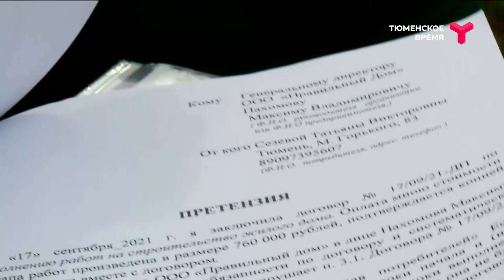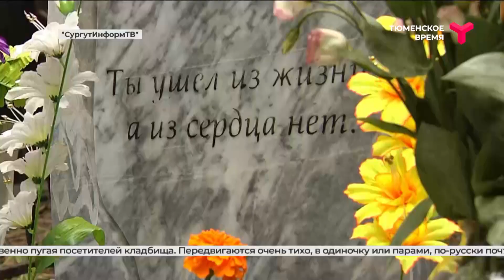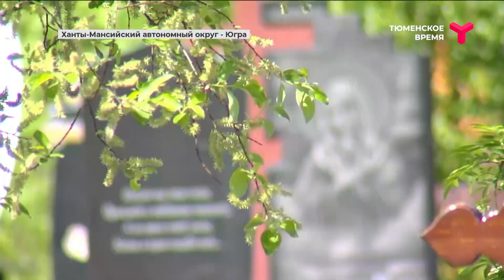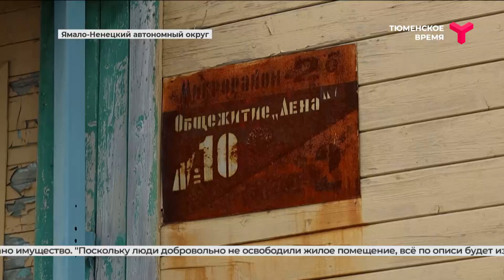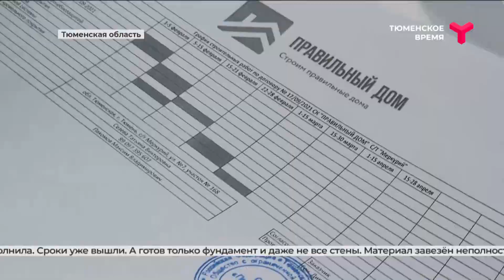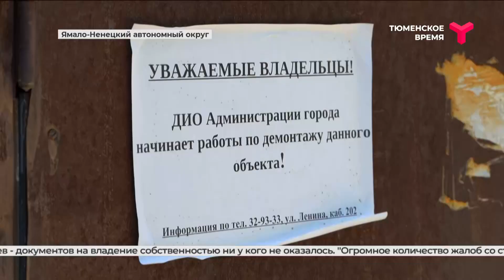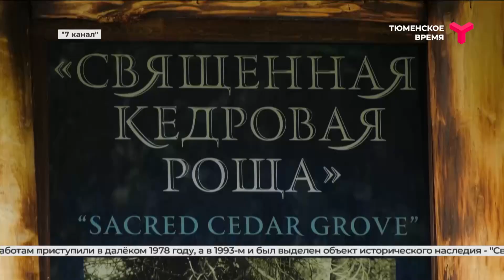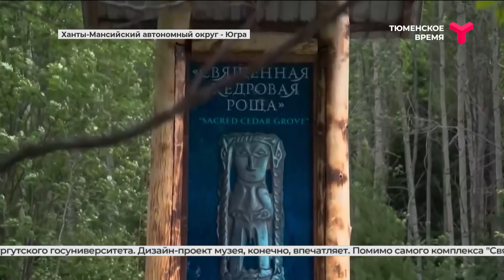Большая область 11.06.2022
- Продадим вам оградку по росту и памятник с чужой могилы. На кладбище Сургута активизировались жулики от сферы ритуальных услуг.
- Срок строительства истёк, деньги получены, а домов нет. В Тюмени несколько несостоявшихся домовладельцев собираются судиться с компанией, обещавшей им построить жилье быстро и дёшево.
- Ямал сел на автомобили и массово двинул на юг — в отпуск. ГИБДД ведёт статистику сезонных ДТП и просит водителей чаще отдыхать.
- Рыбная дойка. В Уватском центре аквакультуры впервые взяли икру у самок осетра. Когда из неё появятся мальки, их выпустят в реки, на берегах которых уже забыли, как выглядит осетр.